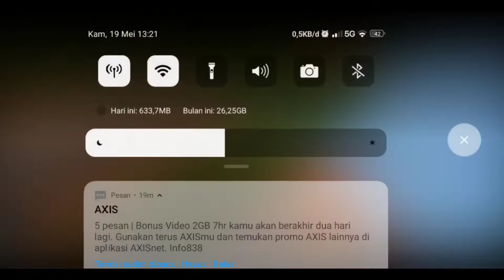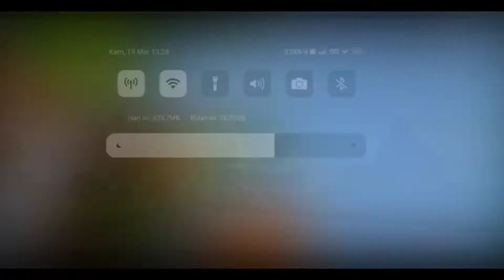full trip BB 304 | Trainz Simulator Android